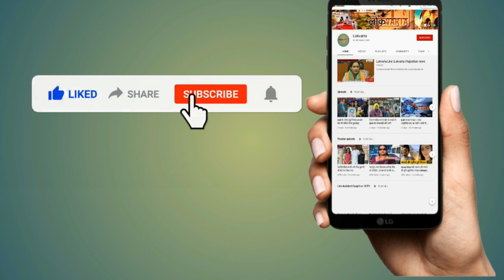Reservation को लेकर BJP MP जसकौर मीणा का बड़ा बयान | शुरू हुआ घमासान | Jaskaur Meena